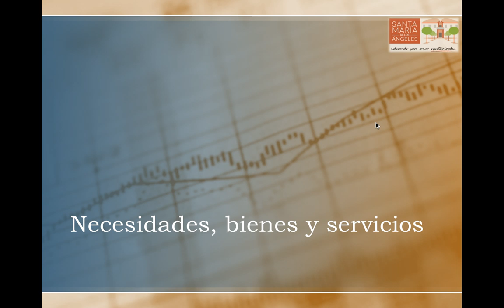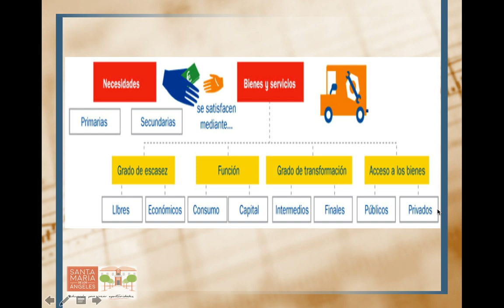La razón de ser de la economía 3: Necesidades, bienes y servicios